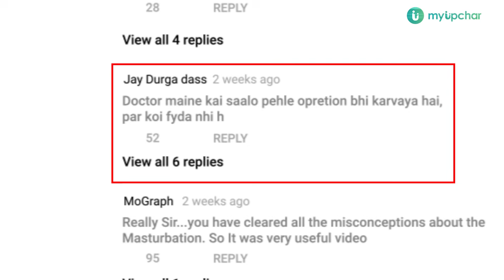किडनी खराब होने के संकेत | 12 early signs of kidney damage in Hindi - Dr. Ayush Pandey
किडनी खराब होने के संकेत | 12 early signs of kidney damage in Hindi

हमारे शरीर में दो गुर्दे होते हैं जो मुख्य रूप से यूरिया, क्रिएटिनिन, यूरिक एसिड आदि नाइट्रोजन युक्त गंदे पदार्थों को रक्त से छानने में मदद करते हैं। लाखों लोग विभिन्न प्रकार के गुर्दे की बीमारियों के साथ रह रहे हैं और उनमें से अधिकांश को इसके बारे में भनक तक नहीं है।

यही कारण है कि गुर्दे की बीमारी को अक्सर एक साइलेंट किलर के रूप में जाना जाता है क्योंकि अधिकांश लोगों को इस बीमारी के बारे में तब तक पता नहीं पता चलता। जब तक ये एक गंभीर रूप न ले ले जबकि लोग अपने रक्तचाप, ब्लड शुगर और कोलेस्ट्रॉल के स्तर की नियमित रूप से जांच करवाते रहते हैं। पर अपने गुर्दे की किसी भी समस्या का पता लगाने के लिए एक सरल जांच जो कि क्रिएटिनिन परीक्षण है नहीं करवाते।

किडनी रोग के चेतावनी के कई संकेत होते हैं। हालांकि अधिकांश समय हम इन्हें अनदेखा कर देते हैं। इसीलिए हर व्यक्ति को सतर्क रहना चाहिए कि जब उन्हें गुर्दे के रोग के कोई भी लक्षण दिखे तो उसे जल्द से जल्द रक्त यूरीन हार्ट इमेजिंग स्टडीज़ की जांच करवा लेनी चाहिए। अब बात यह आती है कि हमें कैसे चले कि हमें गुर्दे की समस्या है या नहीं।

हमारा शरीर कुछ शुरूआती ऐसे संकेत या लक्षण देता है जिससे हमें यह पता चल जाता है कि हमें गुर्दे की समस्या है या नहीं। टखनों पैरों या एड़ी के पास सूजन दिखाई देने, यदि आप अपनी उंगली से उस पर दबाव रखते हैं तो यहां पर गड्ढे बन जाते हैं, जिसे हम पीईटी एनीमा कहते हैं।

आपकी आँखों के पास या आँखों के नीचे भी तरल पदार्थ जम जाते हैं, जिसकी वजह से आँखों में सूजन आ जाती है। इसे हम पेरी और बैटल एडिमा कहते हैं जो गुर्दे की बीमारी का एक शुरूआती लक्षण हो सकता है। गुर्दे की बीमारी का एक सामान्य लक्षण थकान और कमजोरी का महसूस करना भी है। दिन भर काम करने के बावजूद या बिना काम किए भी आप थकान का अनुभव करेंगे और आपके शरीर में जान नहीं रहेगी।

शरीर में यूरिया, क्रिएटिनिन, यूरिक एसिड जैसे गंदे पदार्थों के बढ़ने के कारण आपकी भूख प्यास भी खत्म हो जाएगी। यह भी गुर्दे की बीमारी का शुरुआती लक्षण होता है। जैसे जैसे गुर्दे की बीमारी बढ़ती जाती है। रोगी अपने मुंह में स्वाद के बदलाव को भी महसूस करता है और उसे एक मेटल या एक धातु के टेस्ट आने कि लक्षण आने लगते हैं।

यदि किसी को दिन भर बिना कुछ खाए भी पेट भरा भरा या फूला फूला भी महसूस होता है तो यह एक खतरे की घंटी का अनुमान है और उसे अपने गुर्दे की जांच करानी चाहिए। सुबह सुबह उल्टी या मिचली का अनुभव करना भी गुर्दों की बीमारी का संकेत हो सकता है। गुर्दे की बीमारी के कारण आपके शरीर में हीमोग्लोबिन की कमी भी हो जाती है, जिसे हम एनीमिया कहते हैं।

इसकी वजह से व्यक्ति काफी कमजोर और थकान को महसूस करता है और पीला भी दिखने लगता है। एनीमिया का कारण शराब प्रोटीन का शरीर में न बनना या फिर आयरन का पेशाब के रास्ते बाहर निकल जाना होता है। यदि आप बार बार पेशाब जा रहे हैं। खासतौर से रात के समय अगर आपको अधिक मात्रा में पेशाब आ रही है तो ये गुर्दे की बीमारी का संकेत हो सकता है।

0:00 Kidney ki bimari into
1:48 Pairon me sujan
2:27 Kamjori
2:44 Bhukh ki kami
2:59 Muh ka swad kharab hona
3:14 Pet bhara bhara lagna
3:28 Subah subah ulti aana
3:35 Hemoglobin ki kami
4:01 Bar bar peshab aana
4:27 Peshab me jhag
4:48 Twacha me khujli
4:55 Pet aur kamar dard
5:03 High blood pressure

डॉक्टर से सीधे फोन पर बात करने के लिए myUpchar app डाउनलोड करें

आप myUpchar पर लॉग इन करके अपना कोई भी सवाल पूछ सकते हैं